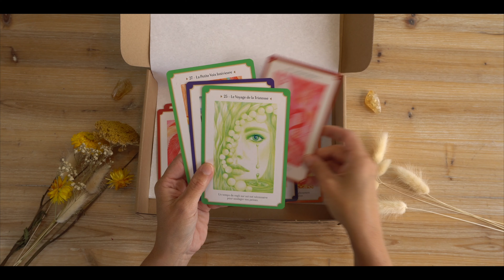Coffret Rituel Spirit woman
Vivre la magie des messages de l'oracle en créant un autel inspirant !

Daisy & Julie Bodin - Plumes de Gaia
Autrices aux éditions Eyrolles

Retrouvez tous nos ouvrages dans toutes les librairies indépendantes de France + Cultura + Espace Culturel de Leclerc + Fnac + Amazon !

Qui sommes-nous ?
Mediums, Flammes Jumelles, énergéticiennes, autrices aux Editions Eyrolles (Ouvrages Féminin Sacré et Oracles) et co-organisatrices du Festival du Féminin La Rochelle, nous sommes 2 sœurs jumelles passionnées et reliées au monde. Nous vibrons, créons et transmettons pour célébrer les Femmes et contribuer à ce vortex énergétique lumineux d’amour & de tolérance. En 2020, nous avons confectionné dans notre chaudron, le site internet holistique Plumes de Gaïa, pour que chaque femme puisse se reconnecter à sa véritable nature et dévoiler au monde ses trésors enfouis.